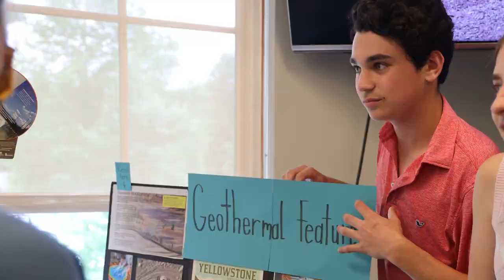2023 John Gale Hun National Honor Society Induction Recap